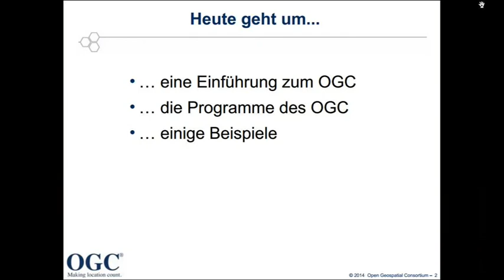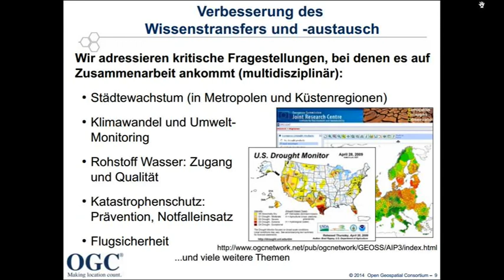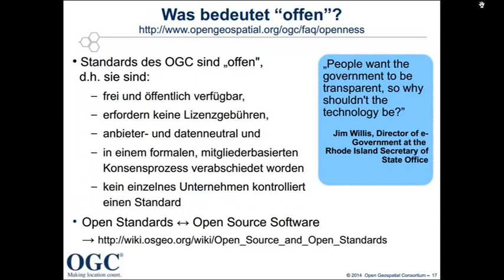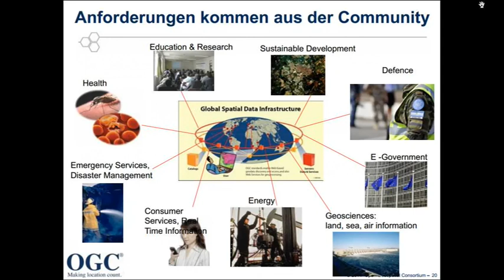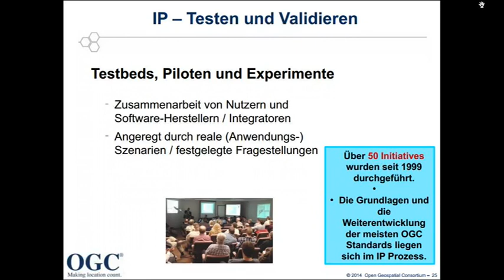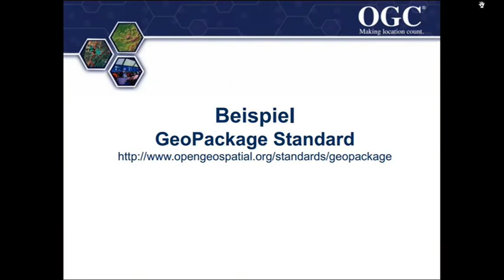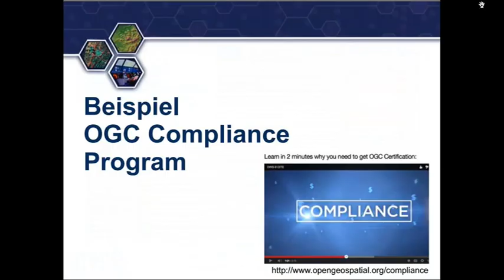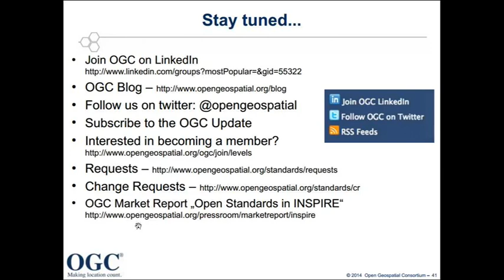2014 - Athina Trakas: Neues vom Open Geospatial Consortium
Das OGC Compliance Programm und Freie Software, was verbirgt sich hinter den Ideas4OGC und ein Ausblick auf das OGC Technical Committee Meeting im März 2014

Die Standards des OGC sind aus den meisten Geodateninfrastrukturen, Geoportalen und WebGIS-Lösungen nicht wegzudenken. Viele Ausschreibungen setzen den Einsatz von OGC Standards voraus und Richtlinien wie die INSPIRE Direktive basieren auf ISO und OGC Standards.
Wie in den Jahren davor, werden in diesem Vortrag Neuigkeiten aus dem OGC vorgestellt und Fragen aus dem Publikum beantwortet.
Nach einer kurzen Einführung, in der unter anderem das Memorandum of Understanding zwischen der OSGeo und dem OGC dargestellt wird, wird das OGC Compliance Programm (Software Zertifizierung) näher erläutert und die Rolle von Open Source Software und der OSGeo Community. Abschließend wird erklärt, was sich hinter dem Ideas4OGC Prozess verbirgt und ein Ausblick auf das OGC Technical Committee Meeting im März 2014 gegeben.